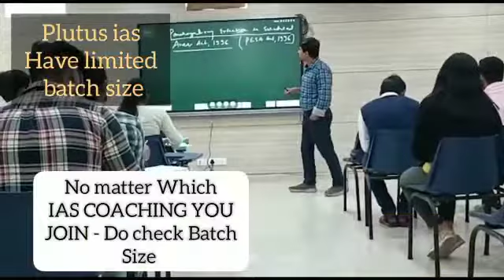Best IAS Coaching in Mira-Bhayandar iaspreparation mumbai Institute Rank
3. Best Bank PO Coaching in Delhi Best Video of Today's